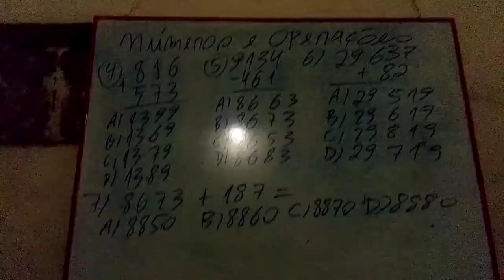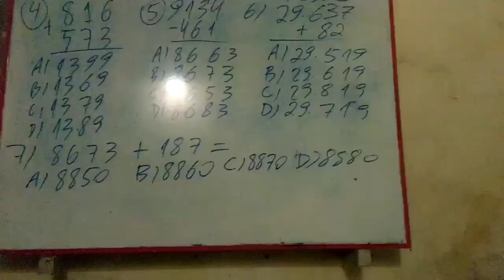SOMA E SUBTRAÇÃO EM 1 MINUTO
QUEREMOS APENAS O SEU GABARITO